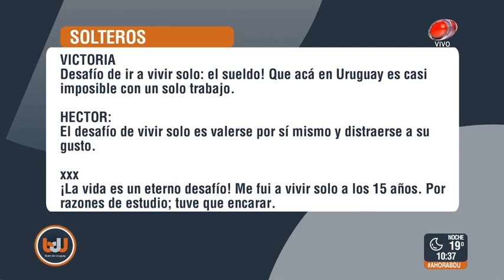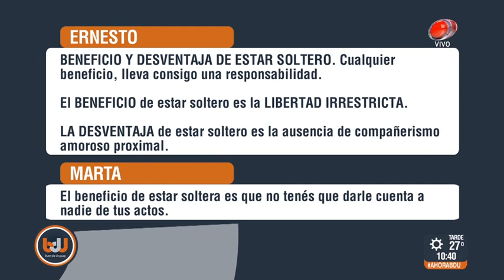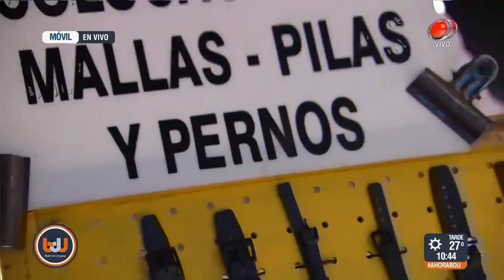Buen día Uruguay - Juampi Gozález 16 de octubre de 2018